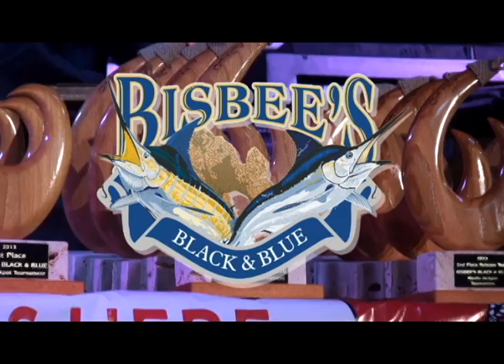Bisbee's Black & Blue 2013 en Cabo San Lucas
En medio de un gran ambiente en la noche del sábado 26 de Octubre, tuvo lugar la entrega de premios de la 33 va. edición del Bisbee's Black & Blue, el torneo de pesca deportiva más rico del mundo, teniendo como escenario la explanada de Plaza Puerto Paraíso, frente a la marina de Cabo San Lucas.